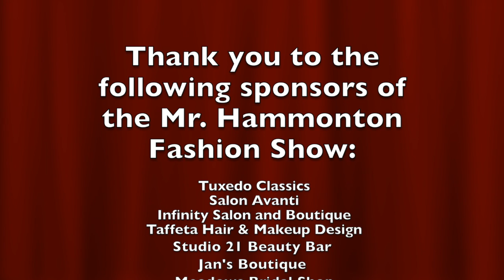17 18 Mr Hammonton 2018 Fashion Show